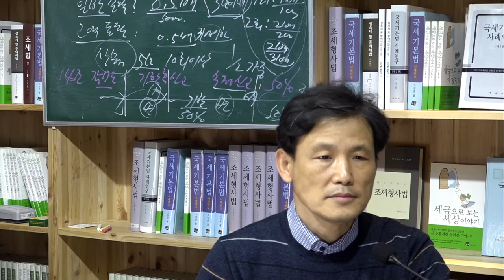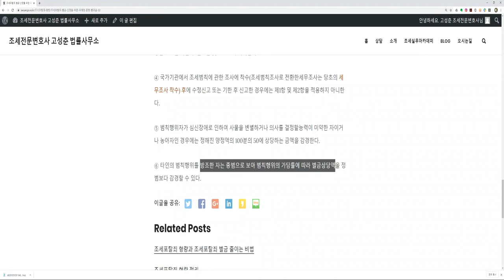[세금과 인생] 363 조세포탈 벌금 통고처분 벌과금 상당액 양정기준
벌과금상당액양정기준
제3조(조세포탈 등) ① 법 제3조제1항 본문에서 규정한 포탈범 및 부정환급ㆍ공제범은

포탈세액 및 환급ㆍ공제받은 세액의 0.5배의금액을벌금상당액으로 한다. 다만, 범칙행위일전 3년 이내에 같은 조의 범칙행위로서 1회 처벌받은 사실이 있는 경우에는 1배, 2회 이상 처벌받은 사실이 있는 경우에는 2배의 금액을 벌금상당액으로 한다.

② 법 제3조제1항 단서에 따른 고액포탈범의 경우(3억 이상 + 30%이상 또는 5억 이상)

에는 포탈세액 및 환급ㆍ공제받은 세액의 0.5배의 금액을 벌금상당액으로 한다. 다만, 범칙행위일전 3년 이내에 같은 조의 범칙행위로서 1회 처벌받은 사실이있는 경우에는 2배, 2회 이상 처벌받은 사실이 있는 경우에는 3배의 금액을 벌금상당액으로 한다.

③ 법 제3조제4항에서의 “상습”이란 같은 조의 범칙행위로서 공소시효 기간 이내인 죄수가 10개 이상인 것을 의미하며,

상습범은 제1항 및 제2항에 따른 양정액의 1/2을 가중한다.

제16조(감면) ① 법정신고기한이 지난 후 6개월 이내에 「국세기본법」 제45조에 따라 수정신고하거나 1개월 이내에 같은 법 제45조의3에 따라 기한 후 신고를 한 때에는 그 벌금상당액을 면제한다.

② 법정신고기한이 지난 후 6개월 초과 2년 이내에 「국세기본법」 제45조에 따라 수정신고하거나 1개월 초과 6개월 이내에 같은 법 제45조의3에 따라 기한 후 신고를 한 때에는 정해진 양정액의 100분의 50에 해당하는 금액을감경한다. 다만, 정부가 특별히 정한 기간에 신고한 때에는 그 벌금상당액을 면제한다.

③ 제1항 및 제2항의 경우 추가납부할 세액이 있음에도 그 세액을 납부하지 아니한 때에는 수정신고 또는 기한 후 신고한 것으로 보지 아니한다.

④ 국가기관에서 조세범칙에 관한 조사에 착수(조세범칙조사로 전환한세무조사는 당초의 세무조사 착수) 후에 수정신고 또는 기한 후 신고한 경우에는 제1항 및 제2항을 적용하지 아니한다.